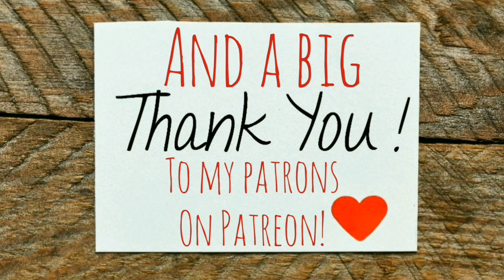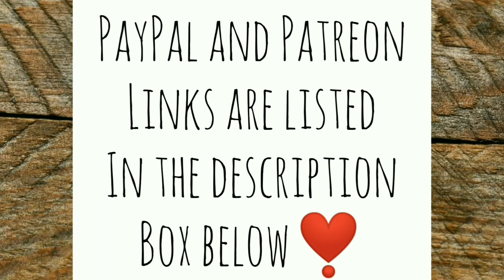Trees Down Everywhere and All I Can See is Mushrooms! - Ann's Tiny Life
I admit, slightly autistic of me when people are suffering through the storm of the century and all I can think about is wild mushrooms. I'll talk more about this "disconnect" in another video.